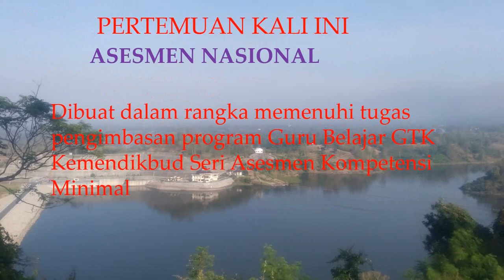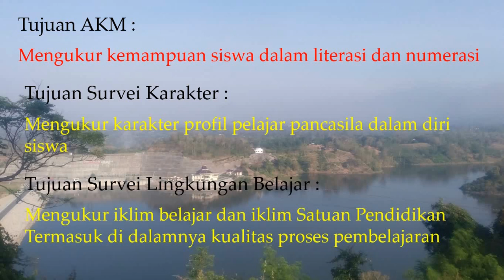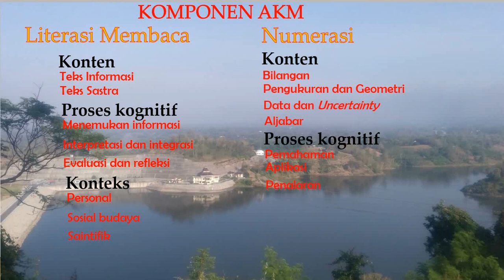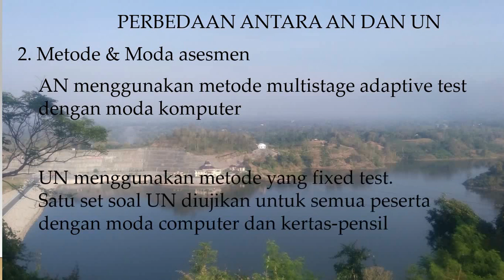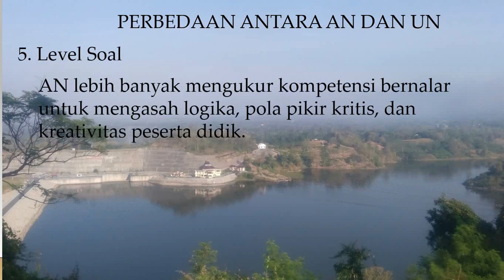Pengimbasan Asesmen Nasional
Video pengimbasan Asesmen Nasiona dibuat dalam rangka memenuhi tugas pengimbasan program Guru Belajar GTK Kemendikbud Seri Asesmen Kompetensi Minimal